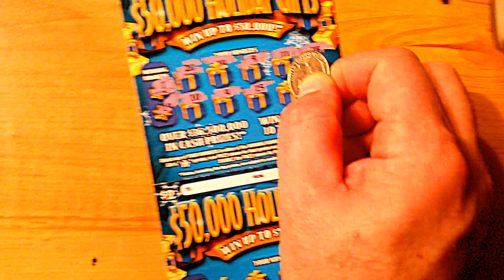$2 $50,000.00 Holiday Gifts Florida Lottery Scratch Ticket, winner/loser? ominus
Lets Win ... remember play responsible and never gamble. If you like this video and this playlist, check out my other playlist and videos. over 300 videos and a wide range of content, jokes, music, news, reviews, games and more. As Always Thank you